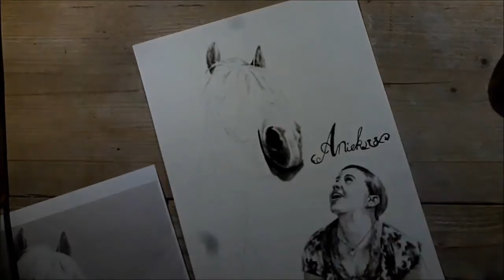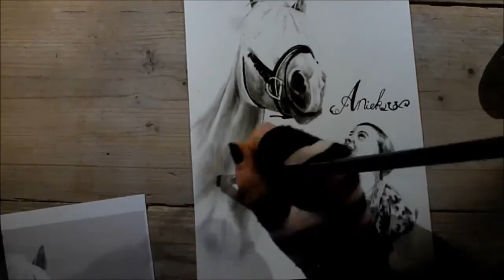Speed Painting Horse and Girl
Hi,

after a long time finaly a new video !

well this one is of a girl and her horse, they have both the same name
the picture was taken on there last day together,

xXx

but i think that these guy's played it very wel, love this song